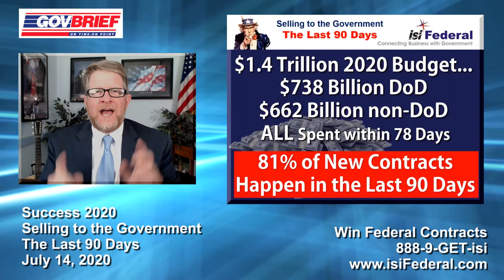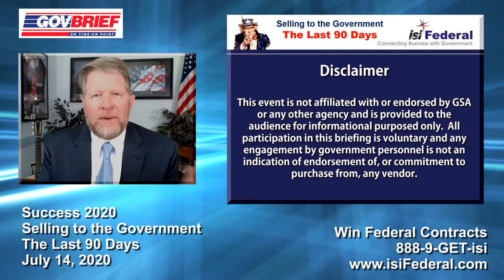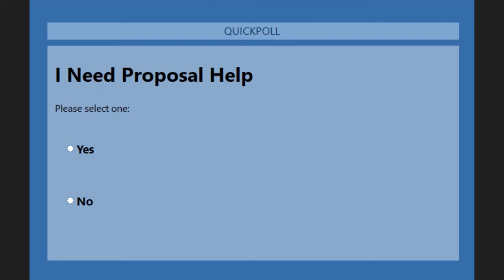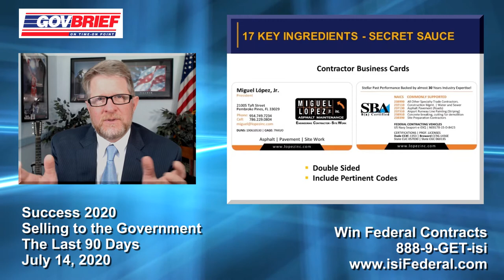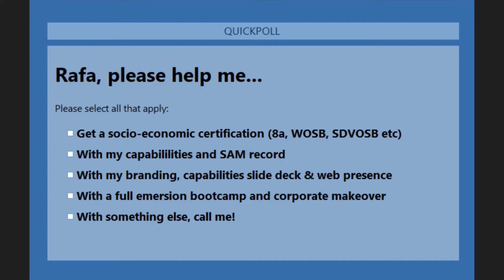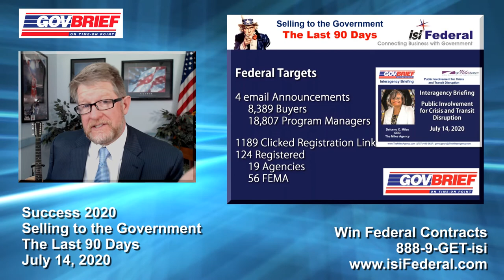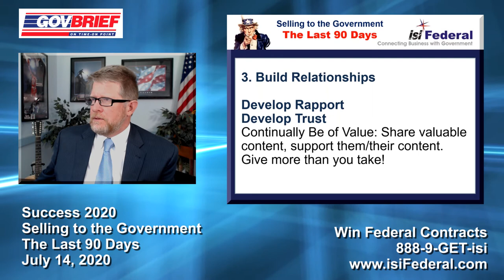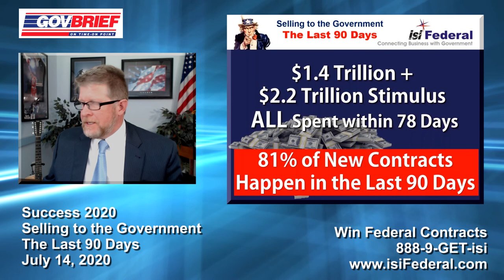Selling to the Government July 2020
Want to win federal contracts? Great! That is what this free webinar session is all about...

98.7% of opportunities NEVER hit beta.SAM.gov (formerly fbo.gov)!
76.4 % of ALL contracts have less than 5 respondents!
Relationships matter!

This month's question:
What is the one word that you would use to describe the federal market?

Enter your answer and then join us for the FREE session!

So how do you crack the federal contracting code? You have got to know about opportunities BEFORE they hit the street and proactive marketing is critical to your federal success...

You need to get your company in front of decision makers before they start making decisions for specifications and requirements.

Join us and learn how you can...

1) Find buyers for what you sell.
2) Get in front of those buyers.
3) Get referrals to program people that define specs.
4) Build relationships.
5) Get your company shortlisted for 2020 and...

WIN MORE FEDERAL BUSINESS!

Learn from the experts who have proven track records of bidding and winning Billions in federal sales!